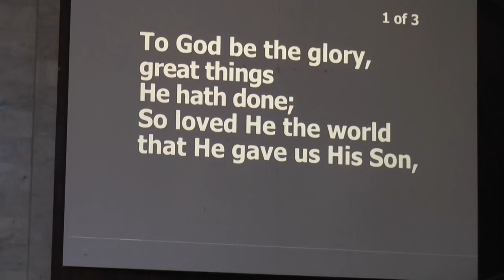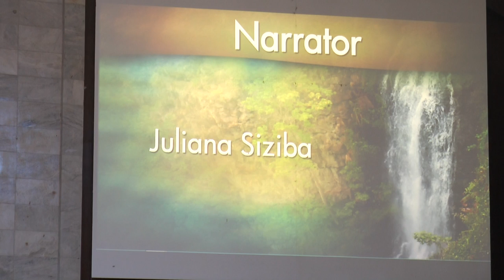00015 African Concert - part 1